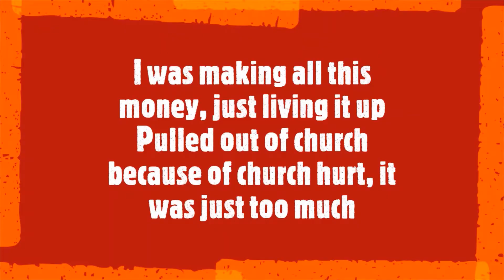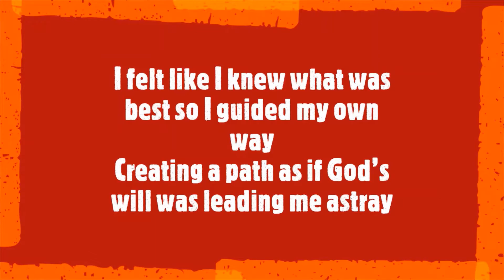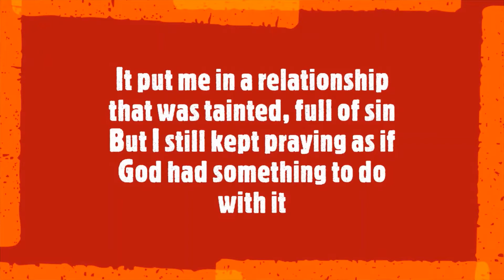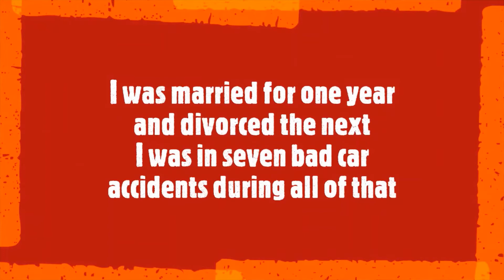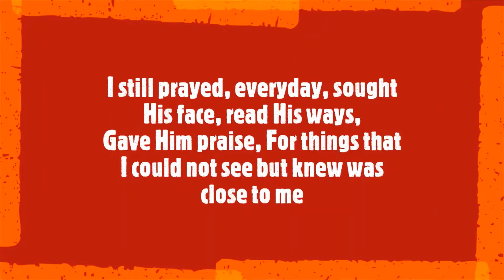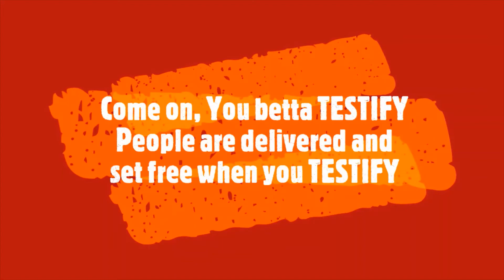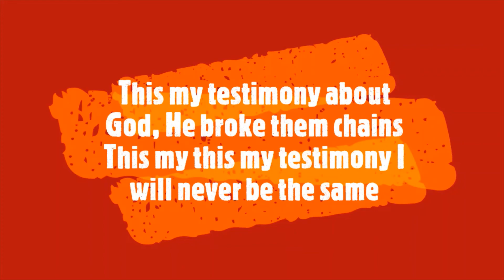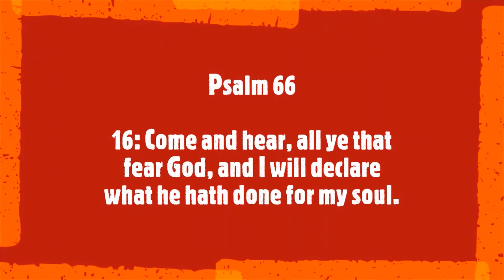OTalented Music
Bridge 1

C’mon, You betta testify

V1

Here’s my testimony about how it all began
Moving in my own will, not according to God’s plan
Trying to live a life based on what I thought I should have
Praying to God as if he agreed in setting up my demands
I was making all this money, just living it up
Pulled out of church because of church hurt, it was just too much
I felt like I knew what was best so I guided my own way
Creating a path as if God’s will was leading me astray
I continued in my pride which made me hollow inside
Deeper into divers temptation, just enjoying the ride
It put me in a relationship that was tainted, full of sin
But I still kept praying like God had something to do with it
Now married with a child, I’m back in the church, recommitted
Thought I would be blessed but I was drowning deeper in it
Realigned, I thought this would fix it but it just fell apart
Because God had to fine tune my life and restructure my heart.

Chorus

This my testimony on how God delivered me
This my this my testimony on how God, He set me free
This my testimony on how I used to be bound
This my this my testimony about how I’m living now
This my testimony about God, He broke them chains
This my this my testimony I will never be the same
This my testimony about God He put in work
Yes my yes my God can do it but you have to put Him first

Bridge 2

If God brought you all the way through you betta testify
People are delivered and set free when you testify

V2

I was married for one year and divorced the next
I was in seven bad car accidents during all of that
I lost 3 jobs but still persevered because I knew
God was shifting my life and recreating something new
The next job, lost that too. It pulled me from what God had to do, concerning the destiny that He declared would come true
Facing eviction and repo on what God told me was for me
I sacrificed my life to be set up for my destiny
I still prayed, everyday, sought His face, read His ways,
Gave Him praise, For things that I could not see but knew was close to me
In my faithfulness He blessed with several business ideas
Now I function in the process God had predestined for years
Now I’m free, Now I’m blessed, Now I’m whole, in God’s mold
I now walk as a child of God by His grace and mercy bold
I am so glad I pushed through this season, didn’t bend or fold
You are set free by the word so I finally told, Hey

Chorus